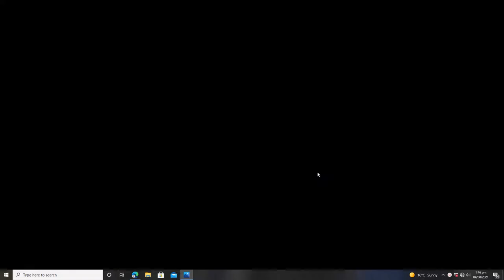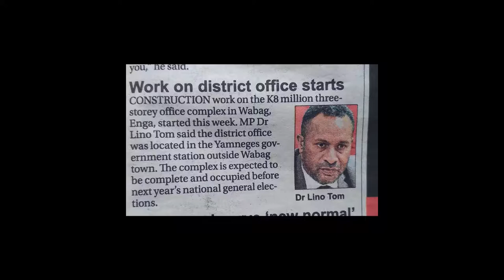Lumbai Track Dr LINO TOM1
Wabag MP Dr. Lino Tom Minister for marine resources